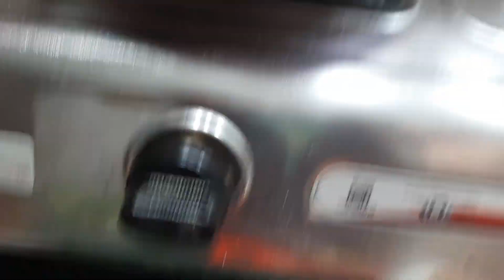काले चने और छोले की चटपटी चाट।chana chaat receipe in hindi|chana aur chhote chaat receipe